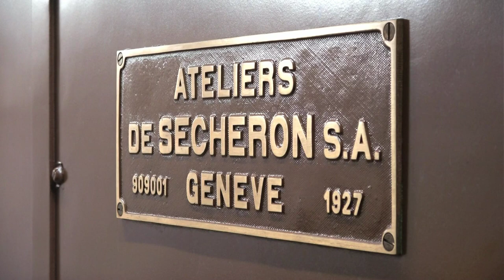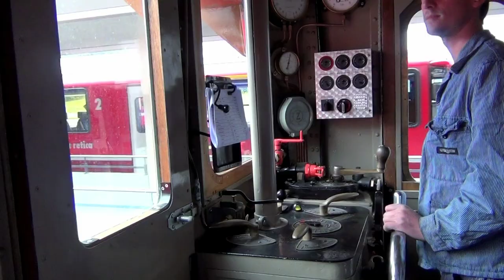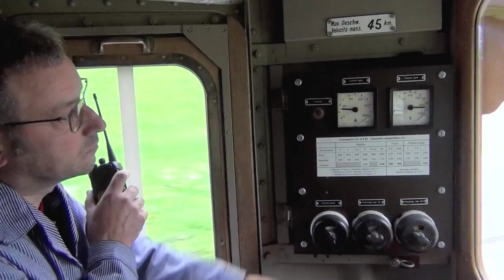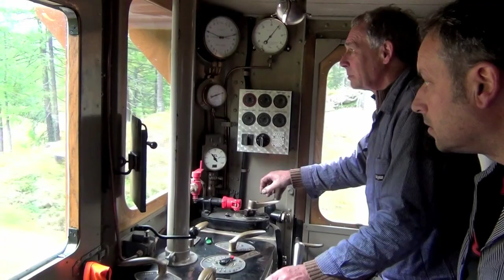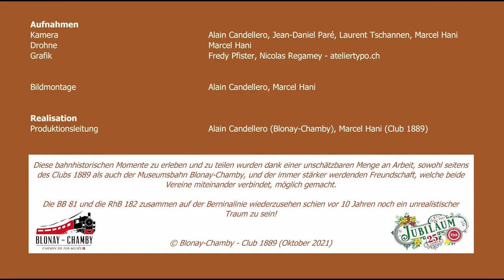Die braunen Schönheiten der Berninabahn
Zum 25-Jahr-Jubiläum des Club 1889 aus Samedan konnten die Mitglieder des Club 1889 die bekannte Lok BB 81 der ehemaligen Berninabahn auf ihre Stammstrecke einladen.

Die Lok stammt von 1916 und war bis 1964 bei der Berninabahn in Betrieb. 1970 gelangte sie zur eben gegründeten Museumsbahn Blonay–Chamby in die Romandie, wo sie 2018 nach zahlreichen Einsätzen und einer umfassenden Restaurierung wieder in alter Frische in Betrieb genommen werden konnte.

Weil die Blonay–Chamby 2018 ihr 50-Jahr-Jubiläum nach der Erneuten Inbetriebnahme der BB 81 unter dem Motto «MEGA BERNINA FESTIVAL» feiern wollte, luden die Mitglieder die RhB-Rangierlokomotive Ge 2/2 161 und das Berninakrokodil 182 des Club 1889 an den Genfersee ein – mit dem Wunsch, auch ihre BB 81 einmal in ihren Bündner Stammlanden fahren lassen zu dürfen.

Am Samstag/Sonntag, den 2./3. Oktober 2021, war es soweit: Im Zuge des 20-Jahr-Jubiläums des Club 1889 konnten diese beiden braunen Schönheiten, die stolzen «Königinnen des Bernina», nach fast 60 Jahren wieder einmal gemeinsam von St. Moritz ins Puschlav fahren. Sie zogen am Samstag Extrazüge mit Mitgliedern beider Vereine mit den Namen «Lago-Bianco-Riviera-Express» und «Montebello Club Express» und am Sonntag beide zusammen den grossen «Le Fédéral».

In einer Gemeinschaftsproduktion haben Mitglieder der Blonay–Chamby und des Club 1889 eine umfassende, 19-minütige Dokumentation dieser herbstlichen Lokeinsätze produziert.